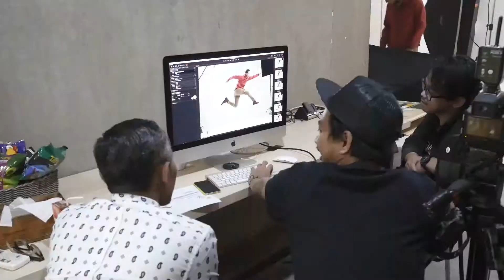Mandiri Bank - Photoshoot Behind The Scene